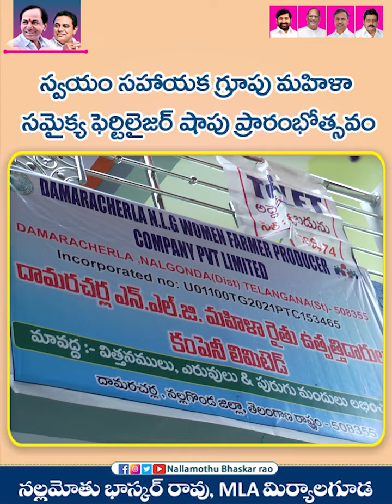స్వయం సహాయక గ్రూపు మహిళ సమైక్య ఫర్టిలైజర్ షాపు ప్రారంభోత్సవం...